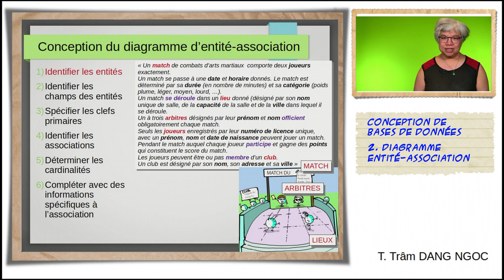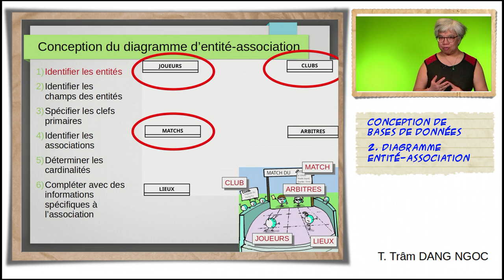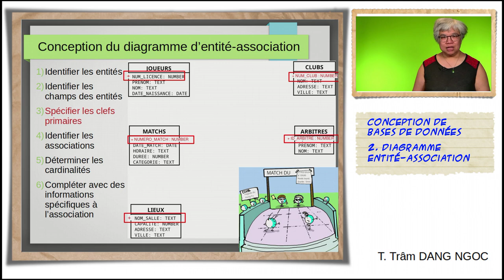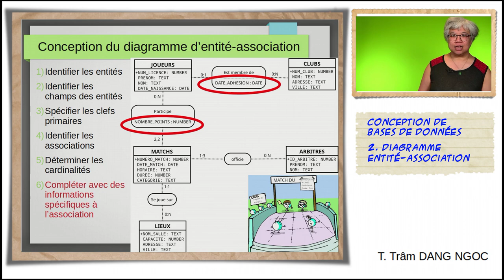2b. Conception de bases de données : Diagramme entite-association